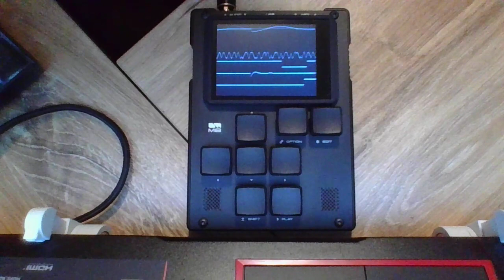Spinning Voices - Blue Monday (M8 Tracker)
dirtywave m8 tracker fun